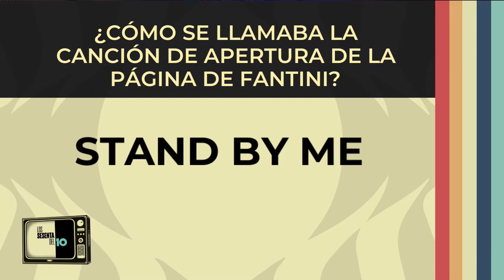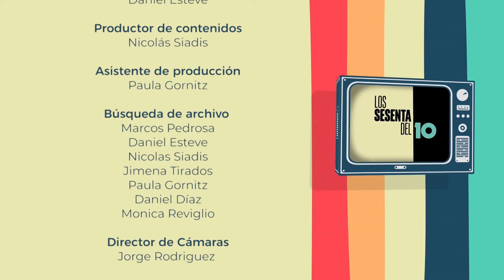El periodista Claudio Fantini en los 60 del 10 parte 4